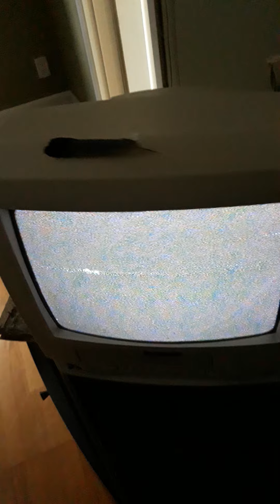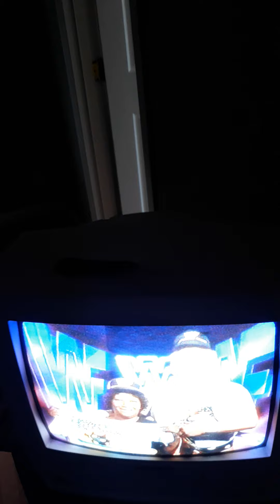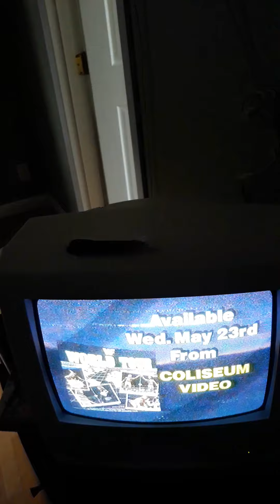opening to wrestlemania 6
warning colsuem video sean mooney intro wwf action figures wwf merchandise catlog promo wwf world tour wrestlemania 6 intro first few seconds of program